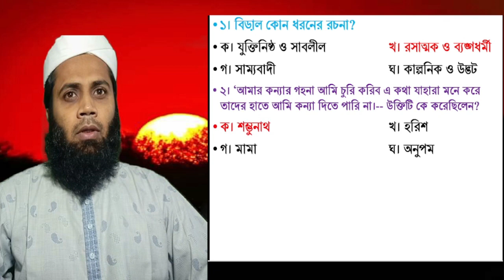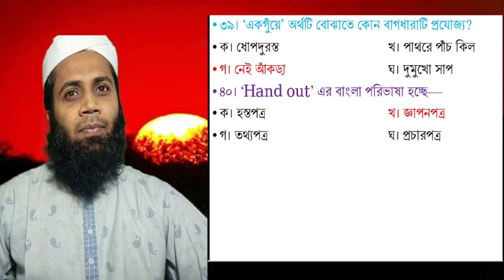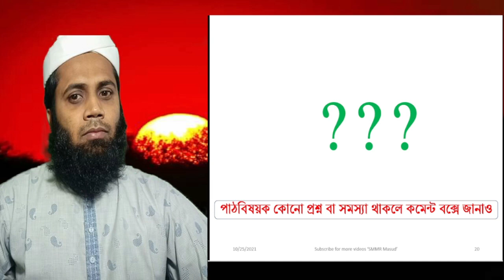গুচ্ছ পদ্ধতিতে ভর্তি পরীক্ষার প্রশ্ন সমাধান, বাংলা, খ ইউনিট, ২০২০-২০২১, SMMR Masud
এই ভিডিয়োটিতে গুচ্ছ পদ্ধতিতে ভর্তি পরীক্ষার বাংলা প্রশ্ন সমাধান করার চেষ্টা করেছি। যারা ভবিষ্যতে ভর্তি পরীক্ষায় অংশগ্রহণ করবে তাদের জন্য ভিডিয়োটি খুবই উপকারী হবে ইনশা-আল্লাহ!

Stay Close!